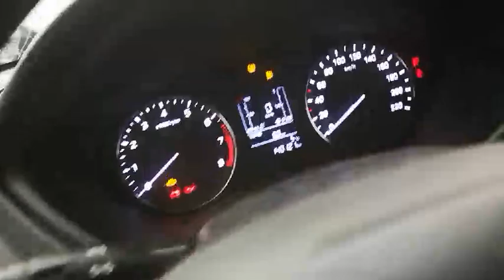Car For Parts - Hyundai I20 2017 1.0L 74kW Gasoline